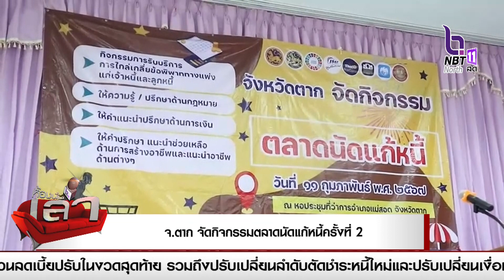จ.ตาก จัดกิจกรรม ตลาดนัดแก้หนี้ ครั้งที่ 2 เพื่อแก้ไขปัญหาให้กับลูกหนี้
จ.ตาก จัดกิจกรรม  ตลาดนัดแก้หนี้ ครั้งที่ 2  เพื่อแก้ไขปัญหาให้กับลูกหนี้ ที่ได้รับผลกระทบจากหนี้นอกระบบ  ให้ได้รับความเป็นธรรม เป็นไปตามกฎหมาย